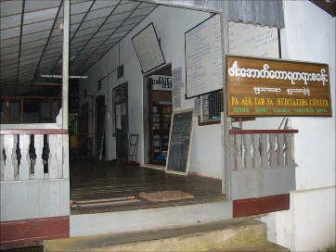မဟာသတိပဌာနသုတၱန္ 121 of 143